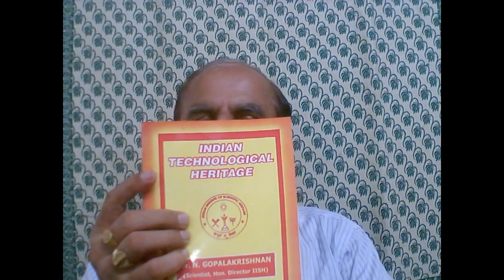ഇത് ഇതിഹാസങ്ങളിൽ നിന്നെടുത്ത സയൻസ് +4082+09+05+18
abhimanyu effect and harnuman effect from ramayana and bhaaratha